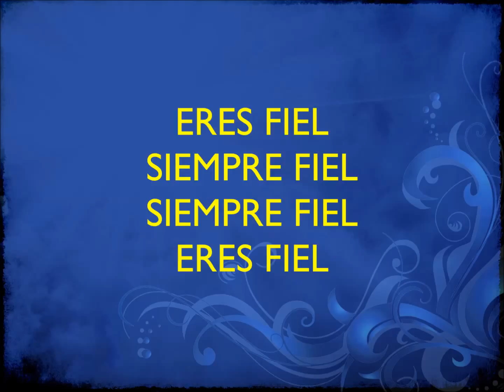Eres Fiel por Coalo Zamorano